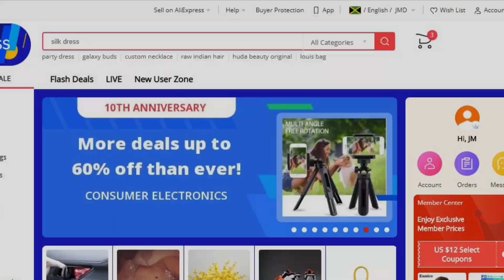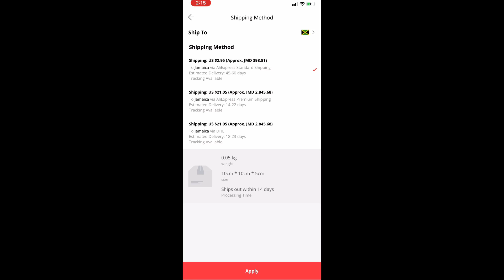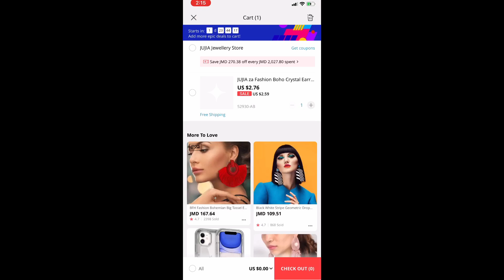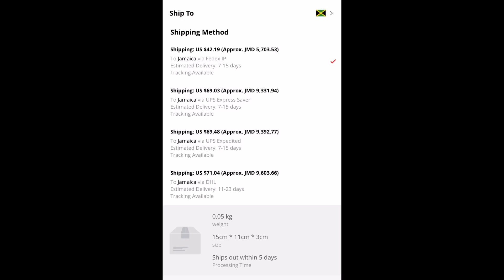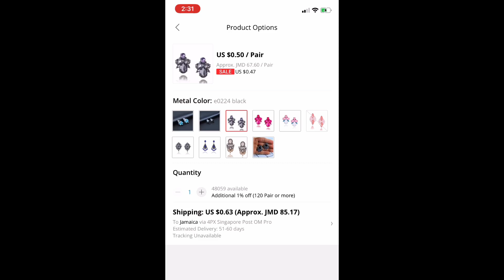How to Ship from Aliexpress Straight to your House in Jamaica || Detailed Step-by-Step Tutorial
In this video I give details about how to order items straight from aliexpress to your house in Jamaica through the post office without an additional cost.